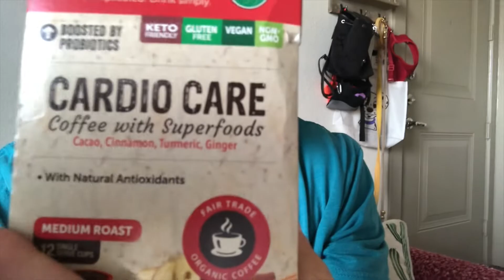Running 30+ Miles at Lady Bird Lake in Austin Texas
In this video I run more than 30 Miles around Lady Bird / Town Lake in Austin Texas to train for an Ultramarathon at the end of July 2022.